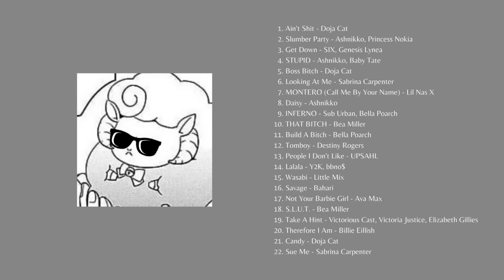bad bitch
I do not claim anything as my own. All songs and images used belong to their respective creators/artists.